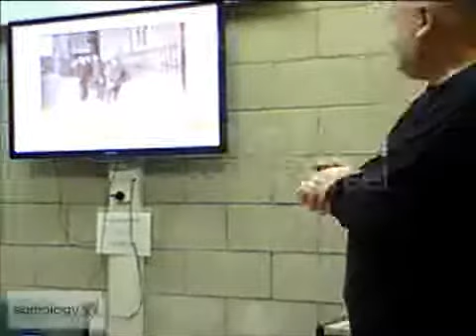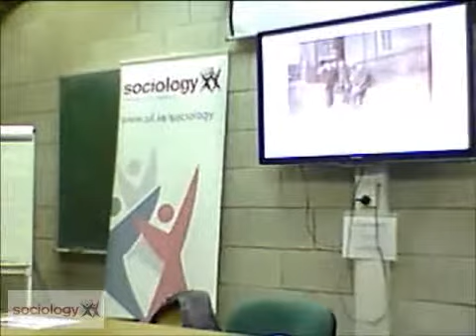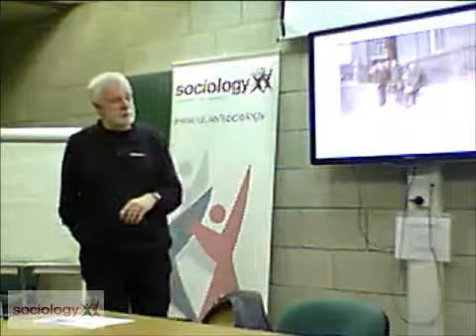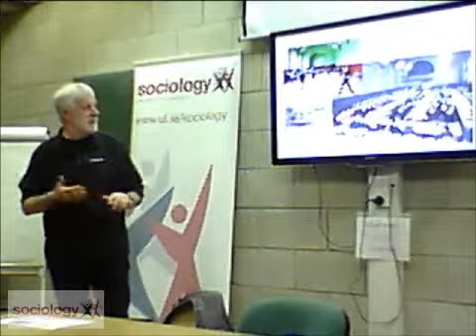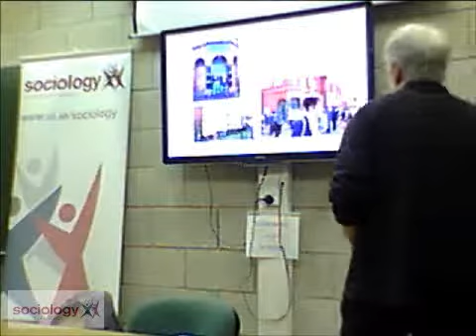Leslie Holmes: Salford Lads Club: Teenagers on Coronation Street, 1903 - 2013.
Salford Lads’ Club is listed as “The best surviving example of this rare form of social provision in England.”Artist/historian Leslie Holmes, project manager at the club, will show its origins as part of a wider movement of clubs in late Victorian Manchester and Salford catering for working lads aged 13 and over. The clubs unique archives record the lives of teenagers through a turbulent century of change from WW1 to the “slum clearances” of the 1960s; the impact on the club of The Smiths photograph in 1985 and since 1994, the inclusion of girls.